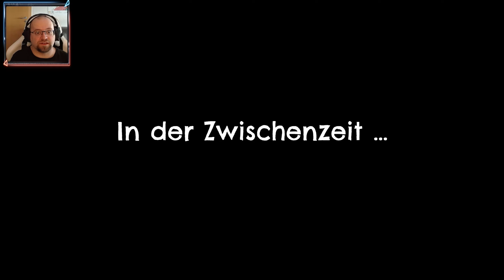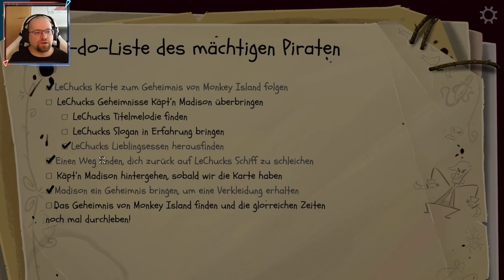Return to Monkey Island ♦ #16 ♦ Die drei Dinge von LeChuck ♦ Let's Play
Spiel: Return to Monkey Island
Genre: Adventure

♦♦♦♦ Wo kaufen? ♦♦♦♦